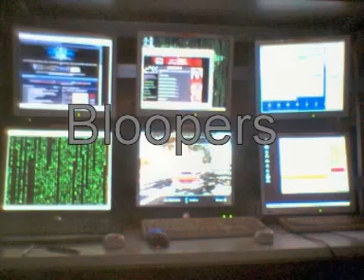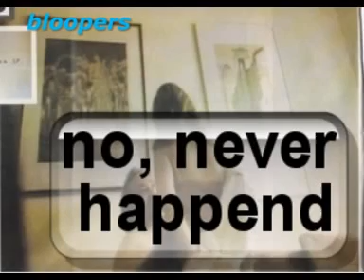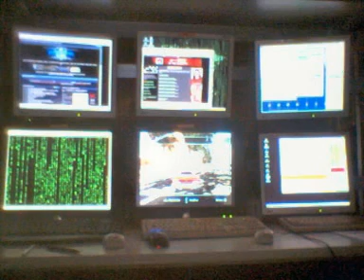Doctor Υπολοχαγός Νατάσα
Doctor Νατάσα...
Υπολοχαγός όχι ακόμα, περίεργο...